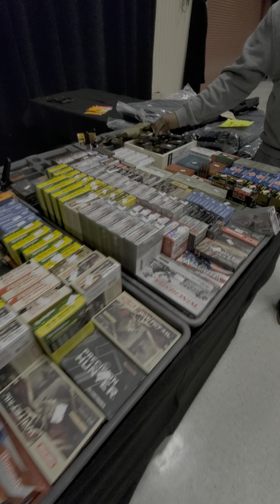gun show yuma civic center